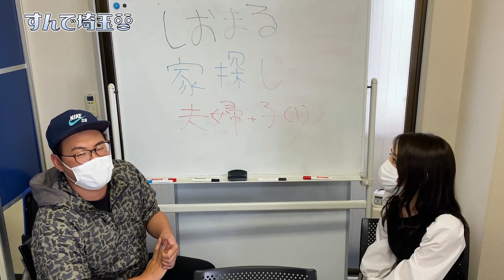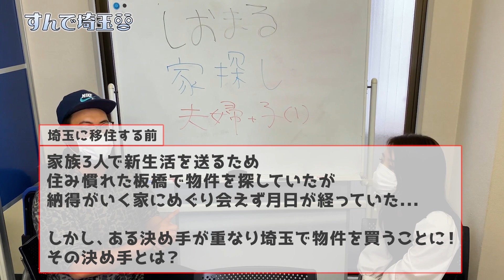【板橋→東川口】荒川越えインタビュー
家族3人で新生活を送るため住み慣れた板橋で物件を探していたしおまるさん。納得のいく家に巡り会えず月日が経っていたがある決め手が重なり埼玉で物件を買うことに！その決め手は動画をみてくれたま！